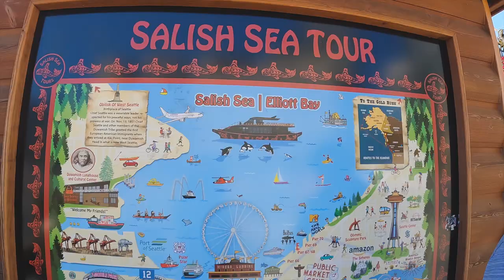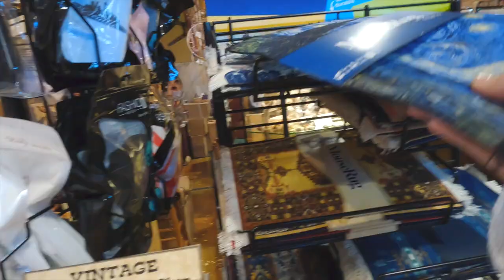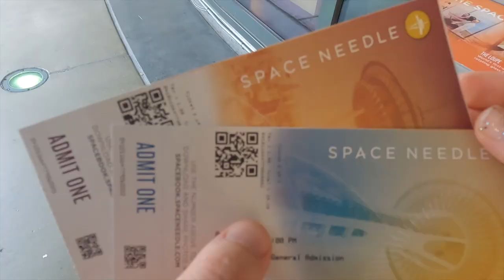Seattle Amerika'nın en güzel şehri mi? Ünlü Space Needle, Austin'in aksanı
Seattle Amerika'nın en güzel şehri olabilir mi?